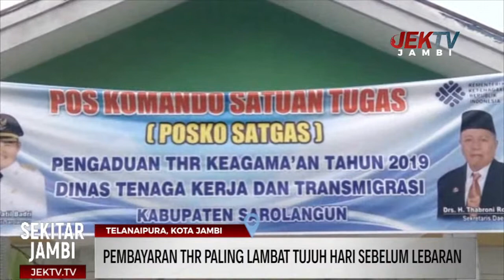PEMBAYARAN THR PALING LAMBAT TUJUH HARI SEBELUM LEBARAN